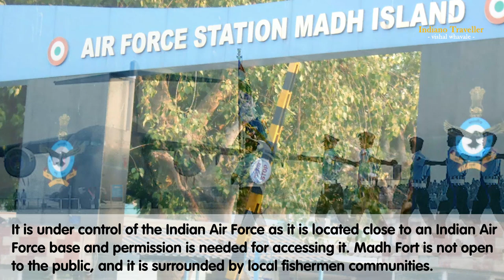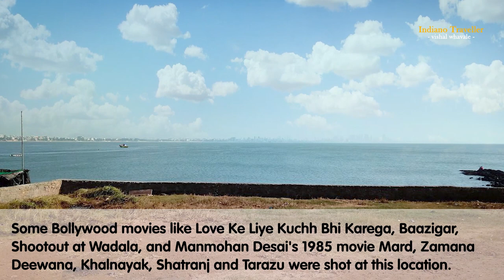Madh Fort | Madh Island | मढ़ किल्ला / madh fort history in hindi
Madh Fort is a small fort in northern Mumbai, India situated at Madh Island. It was built by the Portuguese in Portuguese India. They lost it during the war against Maratha empire when the Maratha Empire captured it in February 1739.
The British occupied Salsette Island, Thana Fort, Fort Versova, and the island fort of Karanja in 1774.
It is secluded and difficult to reach, about 15 kilometres (9 mi) from Malad and is the last stop on route 271 of BEST bus service or via Versova by ferry boat.
It is situated south of Madh village. It is around a 2 km walk from Madh Mandir bus stop. The fort was built by the Portuguese, as a watchtower in the 17th century. It offers a strategic view of the coastline and guards the Marve Creek. Its external façade is intact but internally it is dilapidated. It is under control of the Indian Air Force as it is located close to an Indian Air Force base and permission is needed for accessing it. Madh Fort is not open to the public, and it is surrounded by local fishermen communities.

Some Bollywood movies like Love Ke Liye Kuchh Bhi Karega, Baazigar, Shootout at Wadala, and Manmohan Desai's 1985 movie Mard, Zamana Deewana, Khalnayak, Shatranj and Tarazu were shot at this location. Many episodes of the popular serials Naamkarann, Chandrakanta and CID have been shot in this location also.

Demographics.
The area is a rural area inhabited primarily by Kolis, Marathi, East Indians, Roman Catholics in Madh village as well as by people from other communities.

Geography.
The area is bounded by the Arabian Sea to the west, and the Malad creek on the east. There are few beaches like Erangel Beach, Dana Pani Beach, Silver Beach, Aksa Beach.
Accessibility.
The area is accessible by bus service (#271 to Malad and #269 to Borivali) or an autorickshaw from Malad. There is also a ferry service from Versova. One can reach Madh Island by a ferry service or speed boat from Versova Jetty and cross over in five minutes.
What is Madh island famous for?Where is MADH?Is Madh Island safe?Which is posh area in Mumbai?Is Madh Island safe for couples?How can I reach MADH?Who cleaned Juhu Beach?versova fort, Madh fort Malad,places to visit in Mumbai, secret fort of Mumbai,madh ferry, silver beach mumbai,marve beach,